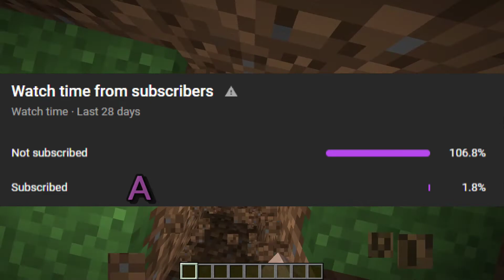Minecraft Youtubers be like:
Also the map, I used is from yandere simulator lol, well done if you recognised it!